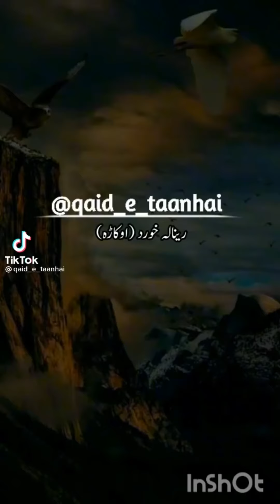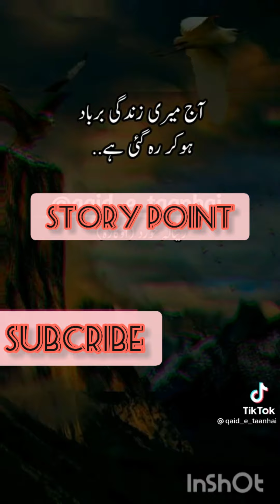jhooti mohabt ek sachi kahani ..subcribe ||story point